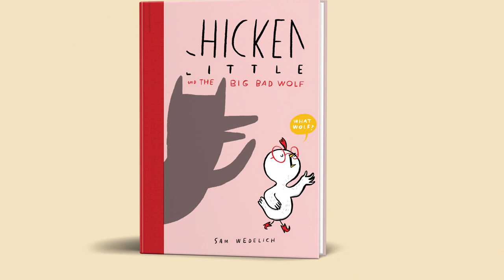Chicken Little and the Big Bad Wolf by Sam Wedelich | Book Trailers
The irresistible heroine from Chicken Little: The Real and Totally True Tale goes toe-to-toe with another favorite fairy tale character in this brilliant comedy of errors spun with sly wisdom.